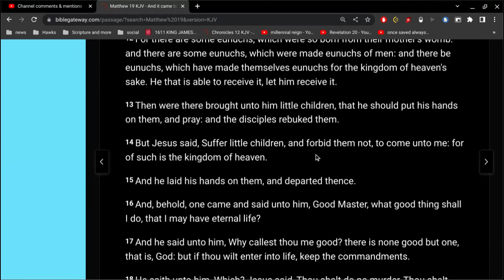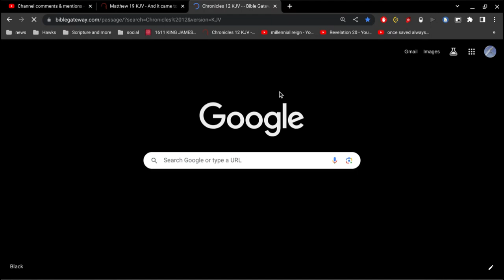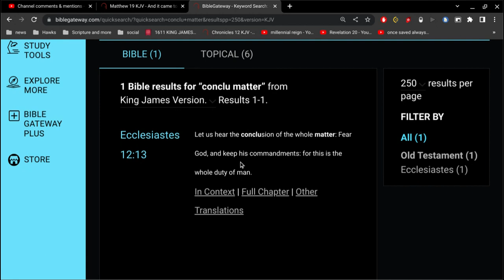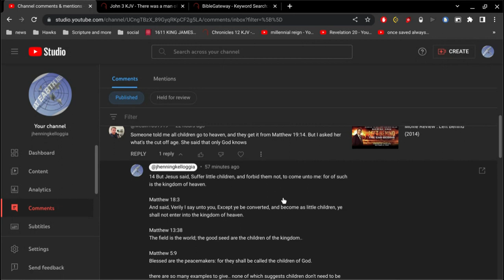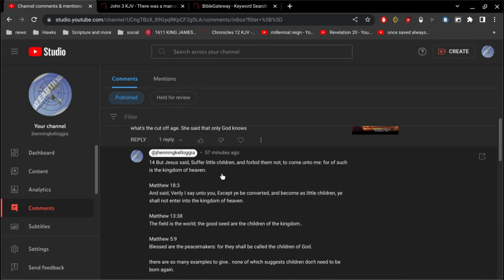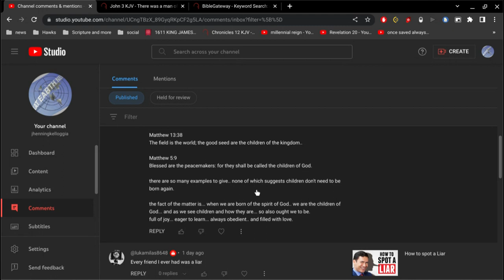Do Children Need the Gospel ?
claro que sim